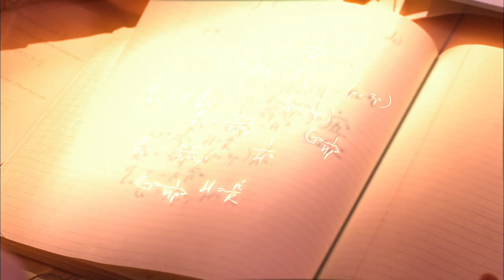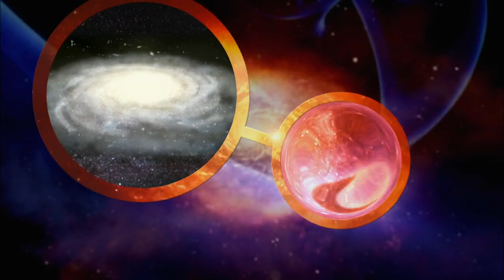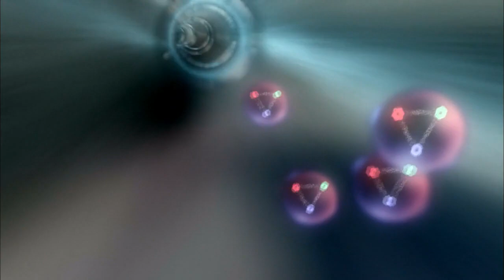S39E05 The Fabric of the Cosmos; What is Space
"The Fabric of the Cosmos," a four-hour series based on the book by renowned physicist and author Brian Greene, takes us to the frontiers of physics to see how scientists are piecing together the most complete picture yet of space, time, and the universe. With each step, audiences will discover that just beneath the surface of our everyday experience lies a world we'd hardly recognize—a startling world far stranger and more wondrous than anyone expected.

Brian Greene is going to let you in on a secret: We've all been deceived. Our perceptions of time and space have led us astray. Much of what we thought we knew about our universe—that the past has already happened and the future is yet to be, that space is just an empty void, that our universe is the only universe that exists—just might be wrong.

Interweaving provocative theories, experiments, and stories with crystal-clear explanations and imaginative metaphors like those that defined the groundbreaking and highly acclaimed series "The Elegant Universe," "The Fabric of the Cosmos" aims to be the most compelling, visual, and comprehensive picture of modern physics ever seen on television.

Less